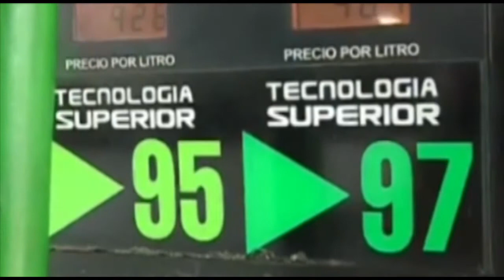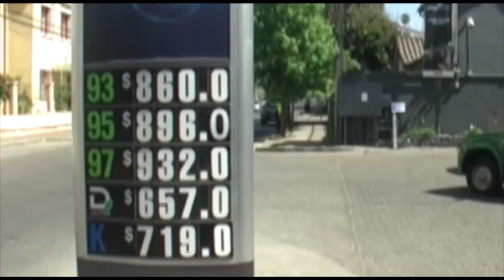CNC NOTICIAS LUNES -01 -DICIEMBRE-2014 BAJA DE BENCINAS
Según el informe publicado por la empresa, tras "la reunión de la OPEC donde se concluyó que por el momento no se harían recortes en las cuotas de producción de los países, el precio internacional del petróleo se desplomó más de 6% en los mercados internacionales, empujando en la caída el precio de los combustibles".
En Santa Cruz, el precio de la bencina de 95 octanos quedaría alrededor de los 802 pesos, mientras que la de 97 debería quedar a partir de este jueves con un valor promedio de 840 pesos. El diésel en tanto, quedará en 643 pesos promedio por litro